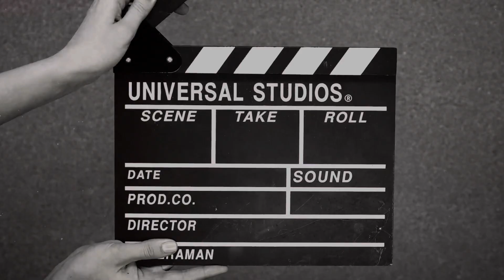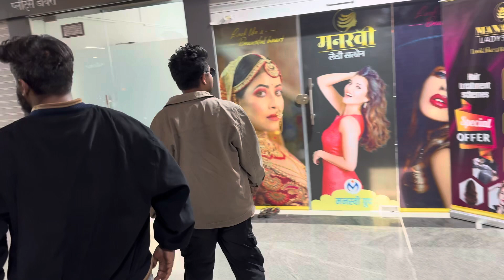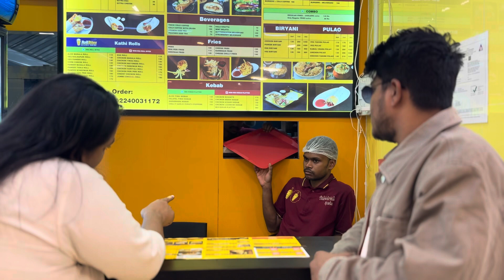East Point Mall || Special Invitations